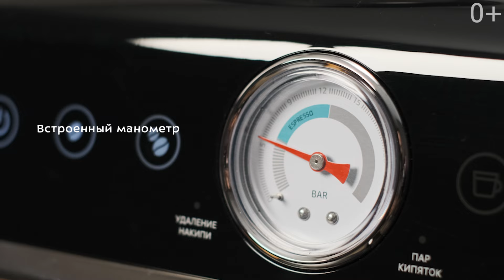Кофейная станция Kitfort КТ-7413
Кофейная станция КТ-7413 сочетает в себе два устройства в одном корпусе. Кофейная станция поможет приготовить кофе эспрессо, капучино или латте, а также множество других видов кофе на ваш вкус.

КТ-7413 позволяет настроить помол кофейных зёрен, объём и температуру кофе. Кнопки «Эспрессо» и «Двойной эспрессо» включает приготовление порций эспрессо. Манометр позволяет отслеживать давление в бойлере.